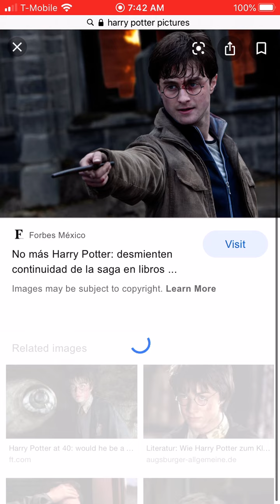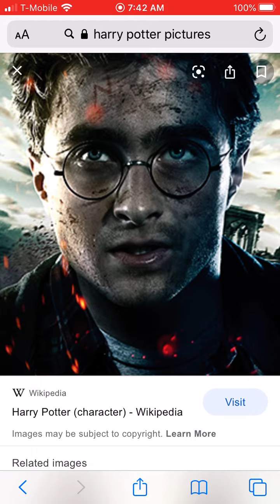Harry Potter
This is for Harry